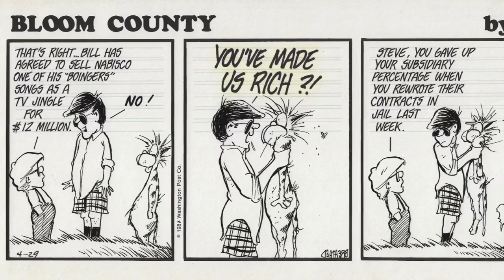Bloom County - 43rd Anniversary Tribute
Here I am, a Gen Z kid, made and posted a tribute to a comic strip that only Gen X knows about lol.

I only know about Bloom County because of Aaron Mcgruder, after watching one of his interviews. This comic strip was one of the many things that inspired him to create The Boondocks.